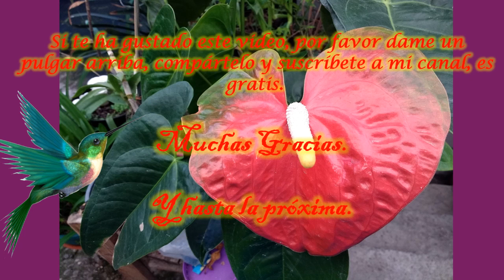AMARYLLIS DOUBLE KING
HERMOSA FLOR DE COLOR ROJO.